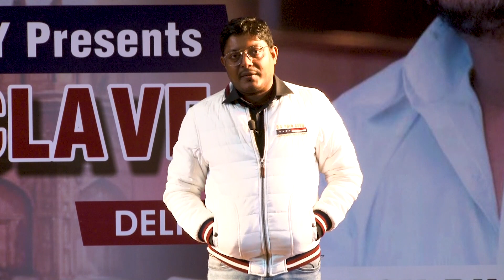Patna Seminar | 27th December, 4:00 PM